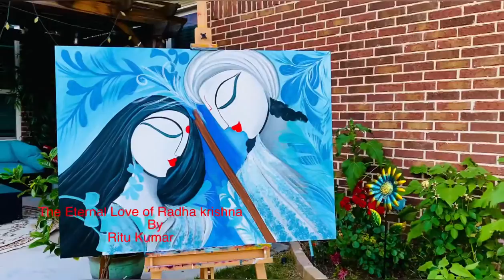Radha krishna modern contemporary abstract style art paintings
Pls like my page as well.
It was beautiful day in Dallas, TX , so decided to paint this large commissioned order on 6 ft tall x 4 ft wide painting outdoors with music. I was doing this after a while & thoroughly enjoyed it .❤️🥰 Started working on another large commissioned art for my beautiful client Nipun Malhotra from Dallas USA

The peacock is recognized as a symbol of colorful beauty.  However, some cultures have added other meanings to this amazing bird:
*In Hinduism, the Peacock is associated with Saraswati, a deity representing patience, kindness, compassion and knowledge.

*During the Chinese Ming Dynasty, this bird was equated with divinity and power.
*Greco-Roman mythology stated the eyes of the peacock’s tail feathers symbolize the vault of heaven and the "eyes" of the stars

*In the days of European chivalry, the peacock represented personal pride and loyalty.

MEDIUM:: Acrylic
Canvas Sides Painted, Ready to Hang
ARTIST SIGNED:: Yes - Front and Back
COPYRIGHT:: Maintained with the Artist
CERTIFICATE OF AUTHENTICITY:: Yes - Signed by Artist

This is an ORIGINAL Painting by Rituhandmadearts- Not a Print .
Additional Details :
100% Hand painted impasto painting on heavy duty canvas . Pallets knife art high gloss varnish finished abstract contemporary style art.
Size: many sizes available
Gallery  wrapped cotton stretched canvas , painted sides, ready to hang.
Dominant colors:  yello ,orange , fire red,light blue , dark blue , teal color white, gray, black, and  paint.
Support: wooden stretched bars.artist abstract acrylicpaintings artlovers decor interior-designers
Signature on the side and on the back.

I use only the finest quality high grade acrylic /oil paints and gallery wrap or gallery wrap style canvas ready to hang so that you can enjoy your painting for a lifetime.High gloss varnish finished whic